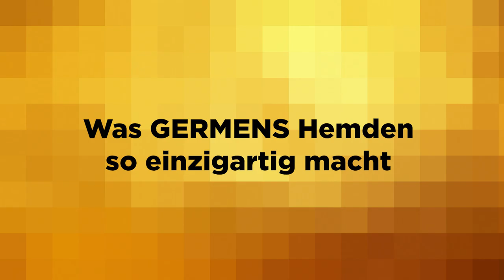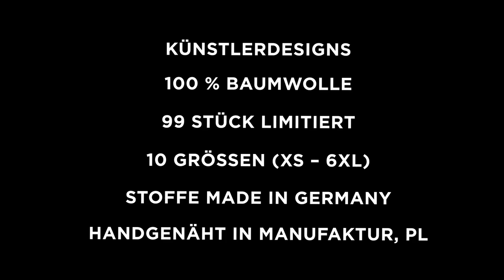GERMENS Hemd WHOLE LOTTA SMOKE (134) /// Künstler: Steffen Kraushaar, Chemnitz /// Limitierung: 99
Das kurze Video zeigt das GERMENS® Langarmhemd WHOLE LOTTA SMOKE. Das auf 99 Stück limitierte Künstlerhemd wurde vom Künstler Steffen Kraushaar, Chemnitz, Deutschland, gestaltet.